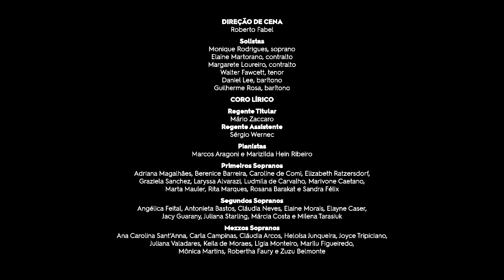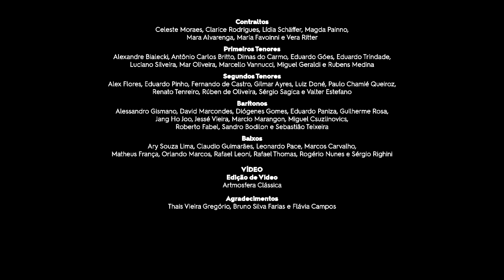Arte Presente | "Amazing Grace", de John Newton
Com estreia em 1779, o hino cristão 'Amazing Grace', escrito pelo poeta e clérigo John Newton, é uma das obras mais reconhecidas no mundo de língua inglesa até os dias atuais: estima-se que é cantada ao menos dez mihões de vezes ao ano. Se tornou uma canção emblemática no movimento musical "spiritual" da comunidade afro-americana, tendo sido regravada diversas vezes no século XX com versões que se tornaram populares nas paradas de sucesso. Foi cantada por Andrea Bocelli, Aretha Franklin, Diana Ross e outros conhecidos nomes da música vocal, além de ser usada em diversas trilhas sonoras. No vídeo de hoje, ela é apresentada pelo Coro Lírico, com arranjo de Mário Zaccaro, maestro do grupo e também responsável pela regência da obra.

A campanha faz parte do Municipal Online, nossa programação digital para que você possa nos acompanhar de casa durante esse período.

Este vídeo também está disponível em nosso canal em uma versão com recursos de acessibilidade voltada a pessoas com deficiência visual e/ou auditiva. Assista

FICHA TÉCNICA

Roberto Fabel

Solistas
Monique Rodrigues, soprano
Elaine Martorano, contralto
Margarete Loureiro, contralto
Walter Fawcett, tenor
Daniel Lee, barítono
Guilherme Rosa, barítono

CORO LÍRICO

Regente Titular
Mário Zaccaro
Regente Assistente
Sérgio Wernec

VÍDEO
Equipe de Sonorização do Theatro Municipal de São Paulo
Artmosfera Clássica

A ficha completa da equipe do Theatro Municipal você encontra em nosso